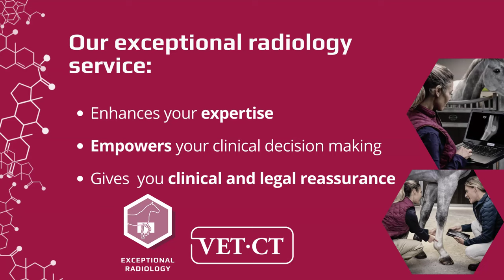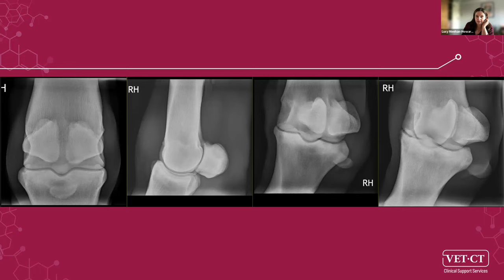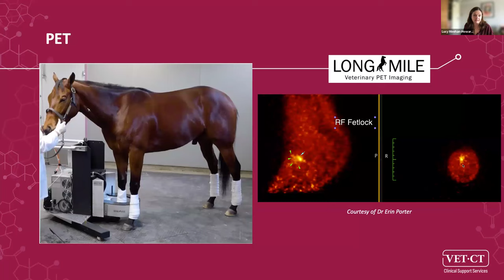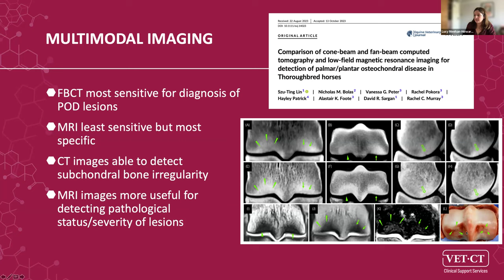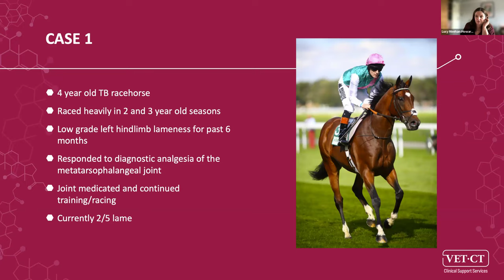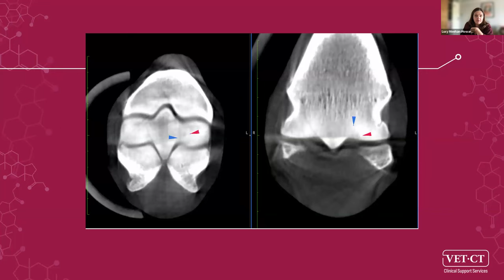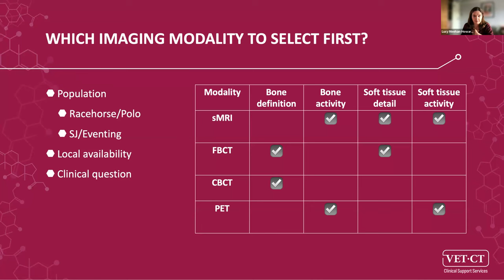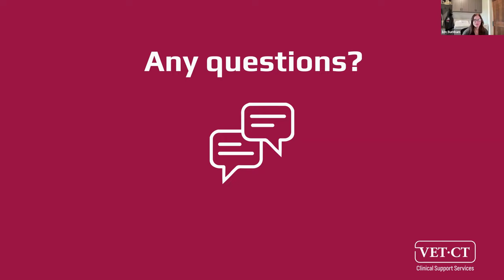Equine Winter Webinar - Comparative Imaging of the Fetlock